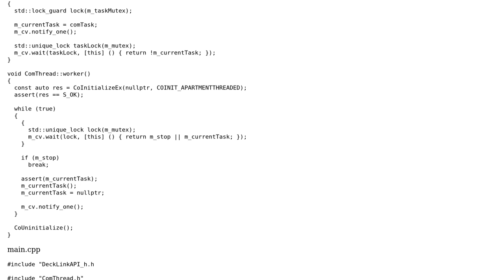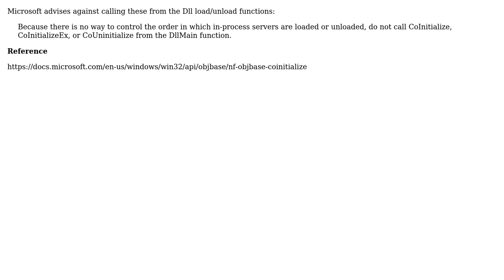Software Engineering: Distributing library which internally using COM library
With thanks & praise to God, and with thanks to the many people who have made this project possible! | Content (except music & images) licensed under CC BY-SA | Music | Images & others | With thanks to user pbieguszewski user Jerry Coffin and the Stack Exchange Network Trademarks are property of their respective owners. You are responsible for your own actions.